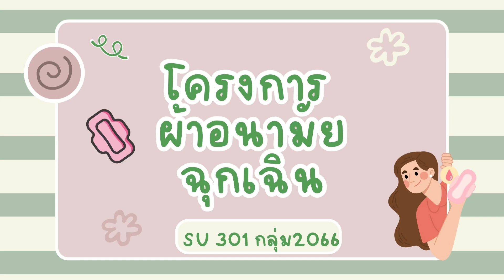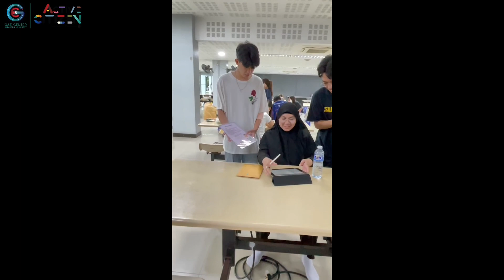โครงการ “ผ้าอนามัยฉุกเฉิน” กลุ่มเรียนที่ 2066